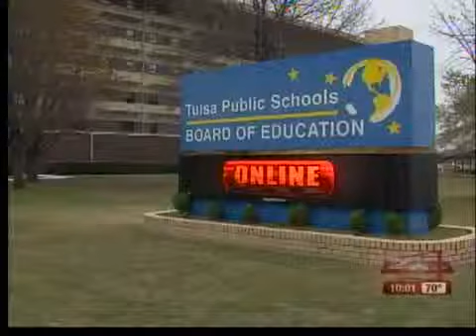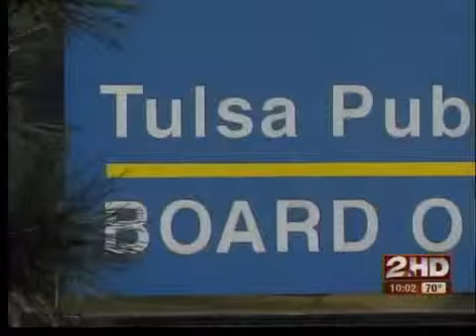Project Schoolhouse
The last day of classes for Tulsa Public Schools is just two months away.  Parents are already planning for next fall, but with an overhaul looming for TPS folks have many questions.  Many don't know where their kids might end up come August.  2News Reporter Aja Vickers explains their dilemma.